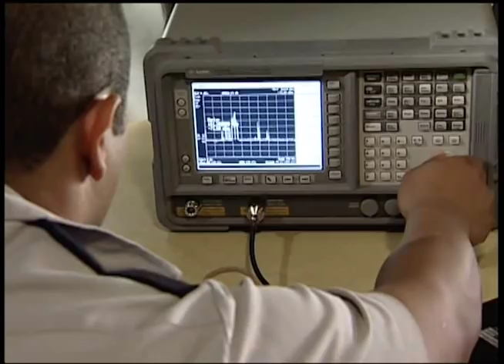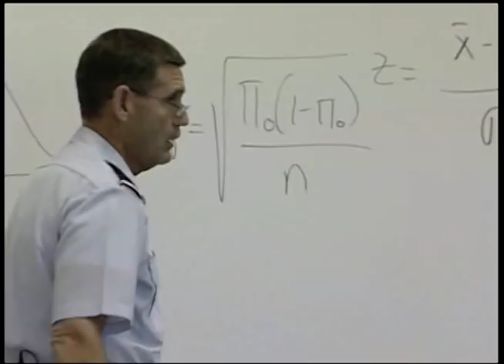The Citadel, Excellence in the Education of Principled Leaders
The Citadel The Military College of South Carolina, producing principled leadership since 1842.